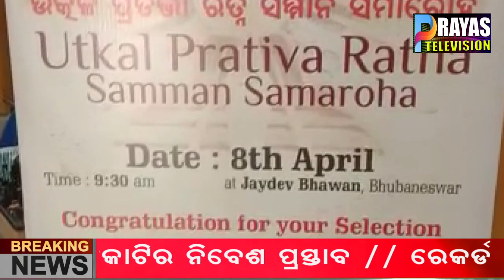ହାପି ମୋମେଣ୍ଟସର ପ୍ରତିଭା ରନ୍ ସମ୍ମାନ ସମାରୋହ